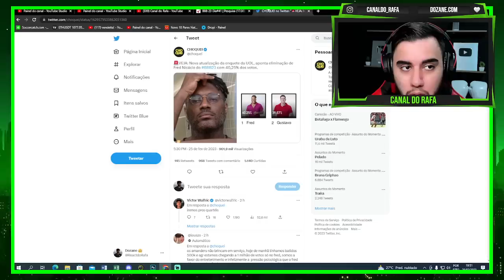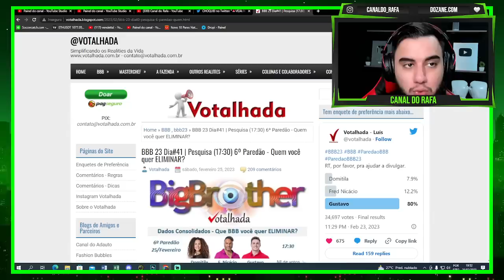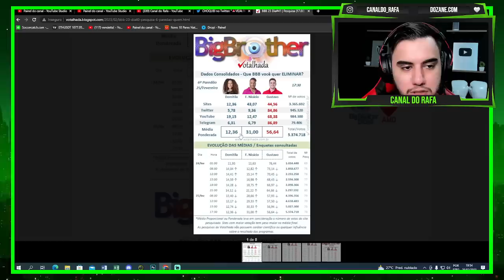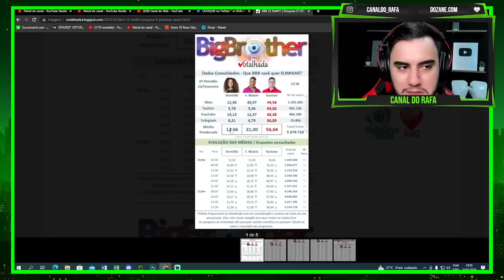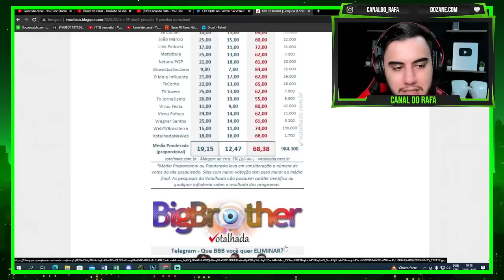GUSTAVO VIROU O JOGO!! Enquetes apontam uma virada de GUSTAVO sobre Fred Nicácio... Confira